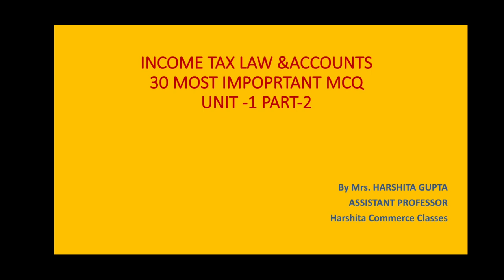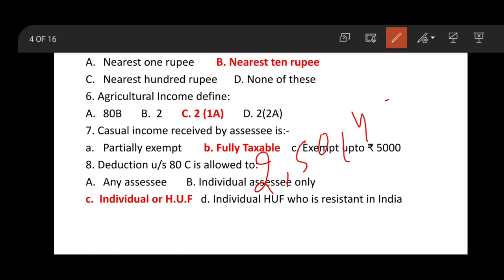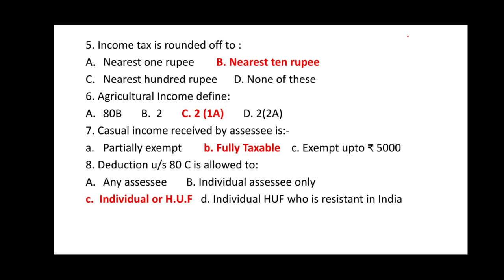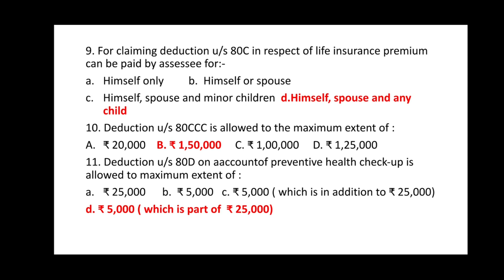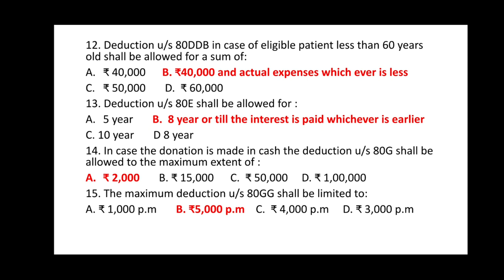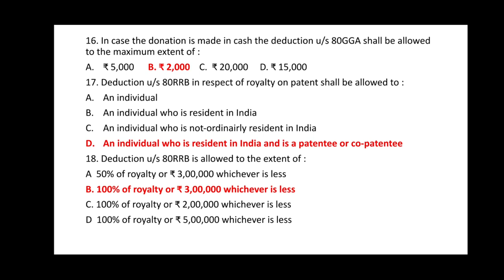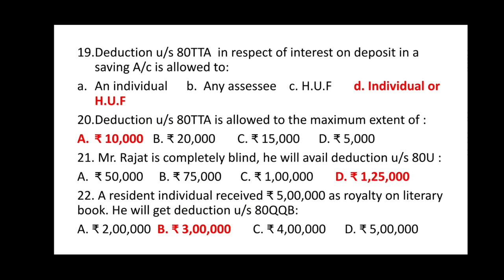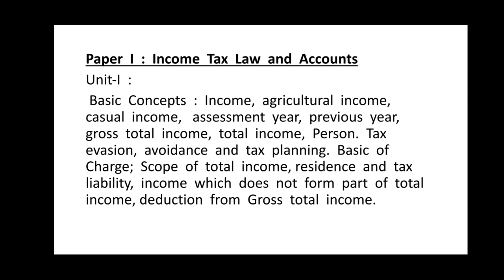30 Most Important MCQ of Income Tax | B.Com 3rd Year | Unit-1| Part-2| Income Tax MCQ 2020-21